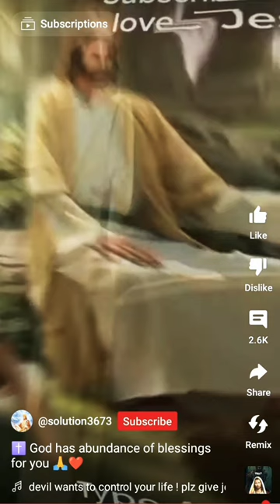god message today youtube shorts